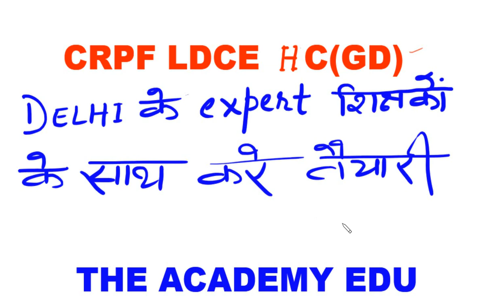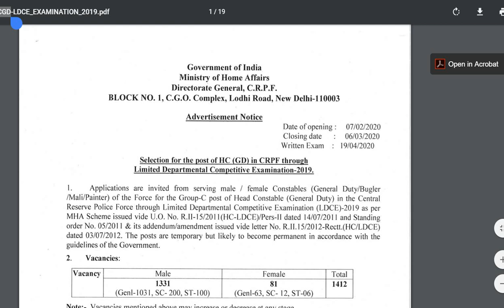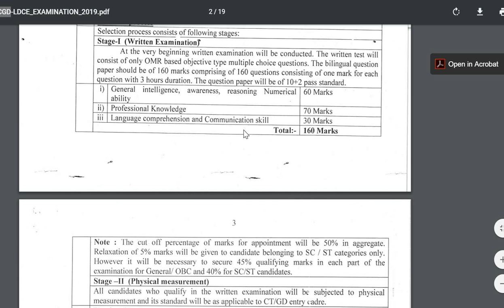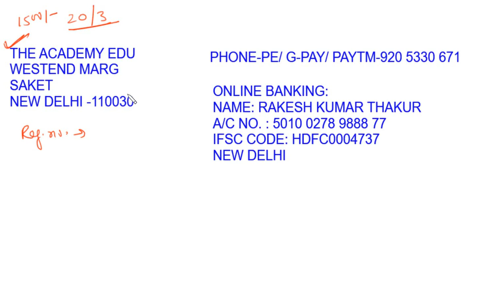CRPF HC(GD) LDCE 2020 | FULL PREPARATION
CRPF LDCE KI PURI TAYARI KARE.